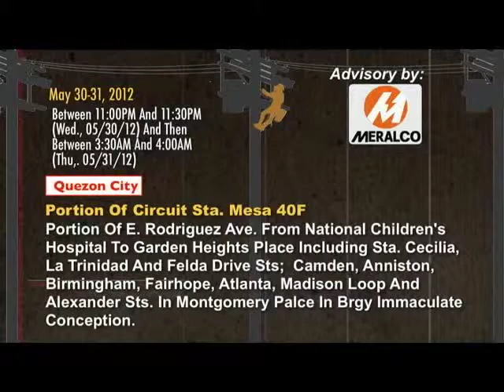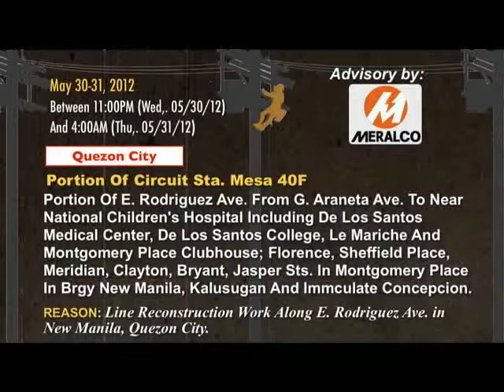RESPONDE- Public Service - May 30 (Part 3 of 3)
RESPONDE

MWF - 5:30pm